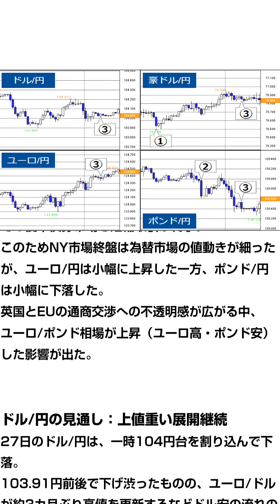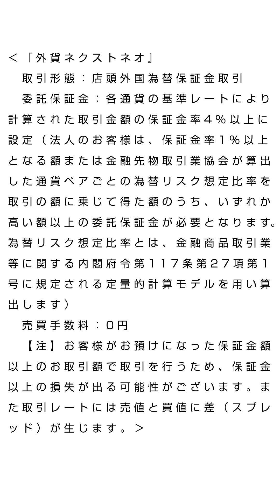FXテキスト動画「根強いドル先安感」 外為トゥデイ 2020年11月30日号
「27日（金）の為替相場」
（１）：中国 豪産ワインに反ダンピング措置
中国が豪州産ワインに反ダンピング措置として保証金の徴収を課すと発表。これを事を受けて豪ドル売りが一時強まった。ただ、中国10月工業利益が前年比で28.2％増と大幅な伸びを記録した事などから中国株が上昇したため、下げ一巡後に豪ドルは持ち直した。

（２）：英EU交渉難航続く ポンド下落
英国と欧州連合（EU）の通商交渉が難航しているとの見方からポンドが下落した。英国とEUの双方が、依然として大きな溝が残っていると表明。ジョンソン英首相は、「合意はEU次第」「英国は合意のあり、なしにかかわらず繁栄できる」「合意の可能性についてはノーコメント」「実質的であり重要な相違は埋まっていない」などと述べた。

（３）：米S＆P500は史上最高値更新
米株式市場が感謝祭の翌日で短縮取引のためクローズ。S＆P500は史上最高値を更新した。その後米債券市場も短縮取引が終了。このためNY市場終盤は為替市場の値動きが細ったが、ユーロ/円は小幅に上昇した一方、ポンド/円は小幅に下落した。英国とEUの通商交渉への不透明感が広がる中、ユーロ/ポンド相場が上昇（ユーロ高・ポンド安）した影響が出た。

「ドル/円の見通し：上値重い展開継続」
27日のドル/円は、一時104円台を割り込んで下落。103.91円前後で下げ渋ったものの、ユーロ/ドルが約3カ月ぶり高値を更新するなどドル安の流れの中で戻りは鈍かった。市場のドル先安観は根強く、ドル/円は本日も上値の重い展開が続きそうだ。

本日は、中国11月製造業PMIと石油輸出国機構（OPEC）総会に注目したい。足元のドルはリスクオンで売られるケースが多く、中国PMIが良好ならドルの下落に弾みが付く可能性もある。OPEC総会は1月に予定している原油増産を回避できるかが焦点で、増産回避に合意できれば原油高・ドル安に振れそうだ。その他、月末の本日は、東京仲値やロンドン・フィキシングの前後で通常より大きめのフローが入る公算が大きく、それに伴いレートが急変する可能性もあるため注意が必要だろう。